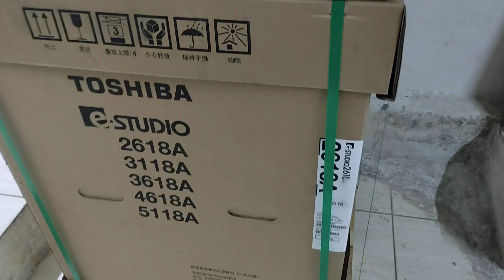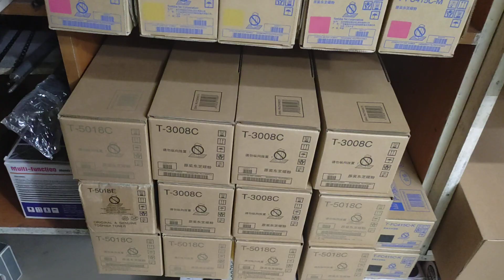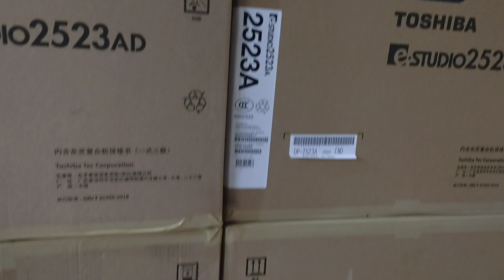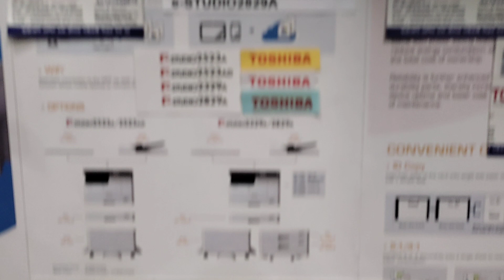Toshiba E-Studio 3118A Photocopy price in Bangladesh New universal wholesale office 01757550875